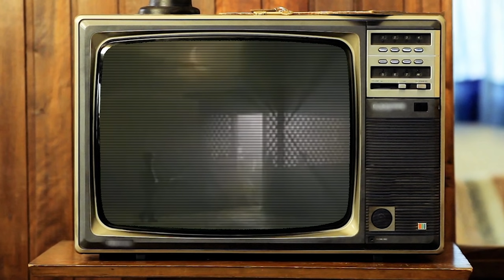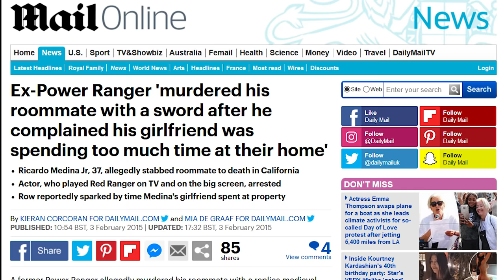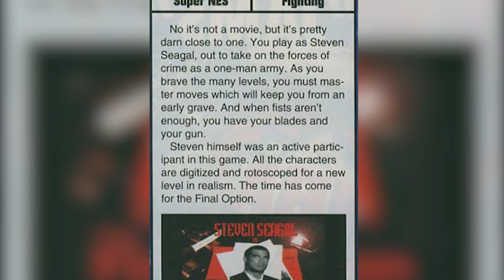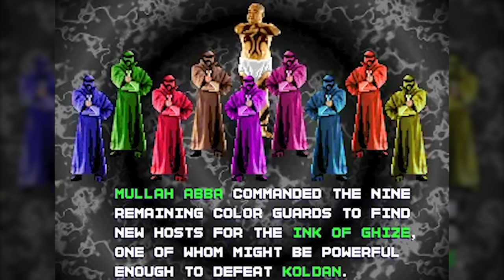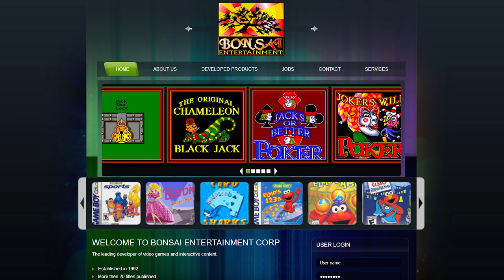5 JUEGOS CANCELADOS que tampoco ECHAMOS DE MENOS